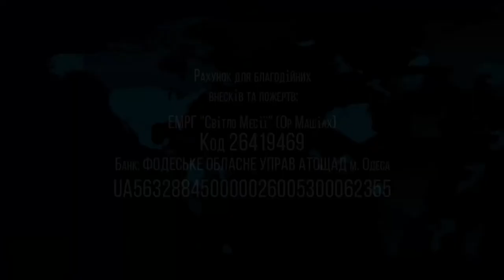12.06.2021 Что? Где? Когда? 10 дней до Шавуот Валентин Свионтэк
Название: Что? Где? Когда? 10 дней до Шавуот